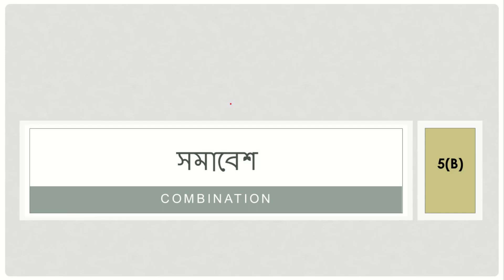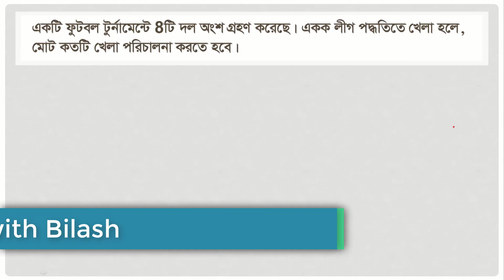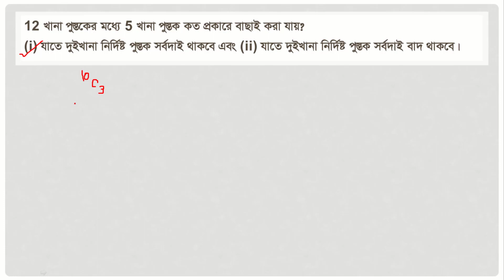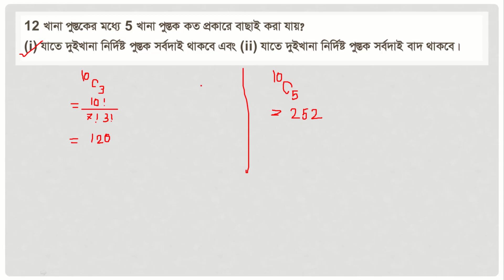সমাবেশ পার্ট 3 | Combination | Learning with Bilash